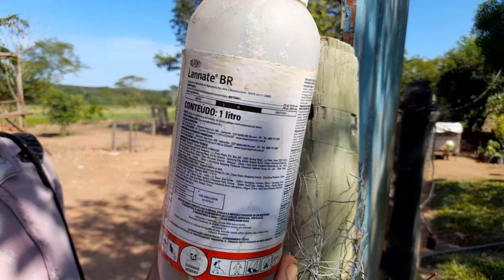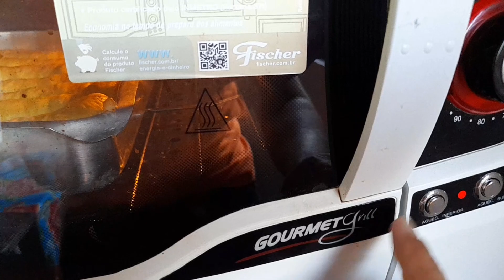Cochonilha, Fungos, Pulgão no jardim|Peta Caseira sequinha da vovó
postal 01
Cep; 76.520,000
Nova Crixas  - GO
Eliane Vieira dos Santos Araújo

Peta caseira

03 Xícaras de Polvilho
02 Xícaras de água
01 Xícara de óleo ( faltando 2 dedos pra encher)
01 colher de sal
Ovos ao ponto

em uma panela, adicione a água, óleo e sal e leve para ferver, despeje no polvilho, mexe bem, deixe esfriar, vá acrescentando os ovos até o ponto ( o ponto certo da massa e igual você ver no vídeo) sove bem. corte a ponta de um saquinho, despeje a massa faça as petas e leve pra assar em forno extremamente quente. Obs: faça as petas longe uma das outras pra poder ter espaço pra elas crescerem

❤ Olá, eu sou a Eliane! seja muito bem vinda ( o ) a esse canal, trago o meu dia a dia aqui no sítio. tenho vários temas, desde o testemunho de como compramos aqui, nossa trajetória de vida, testemunhos que irá edificar sua fé, sou grisalha assumida. enfim, aqui tem vários temas, creio que entre um e outro terá aquele que você irá gostar. sou infinitamente grata a você, agradeço de todo meu coração, obrigada pelos links, os comentários! e se você ainda não é escrito, se inscreva é Ative as notificações. tudo que faço aqui é também na tentativa de te ajudar, incentivar a cuidar de sua casa também, a cuidar de você, da sua saúde, que eu seja  um canal de bênçãos na sua vida.
  Muito obrigada, Deus abençoe ricamente.